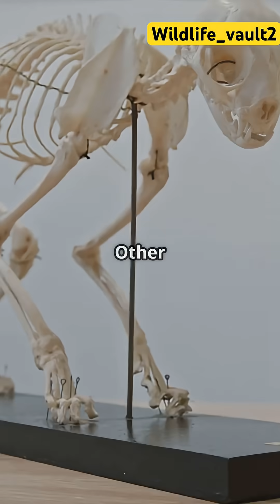Birds vs Animals: What's the Difference?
Discover the fascinating differences between birds and animals in our latest video, "Birds vs Animals: What's the Difference?" 🎥 From unique body coverings of feathers to their hollow bones designed for flight, we break down what truly sets birds apart from other animals. 🦅

Learn about their distinct adaptations, reproduction methods, and movement styles. Did you know the fastest bird can dive at over 300 km/h? Join us for fun facts and insights that highlight the wonders of nature!